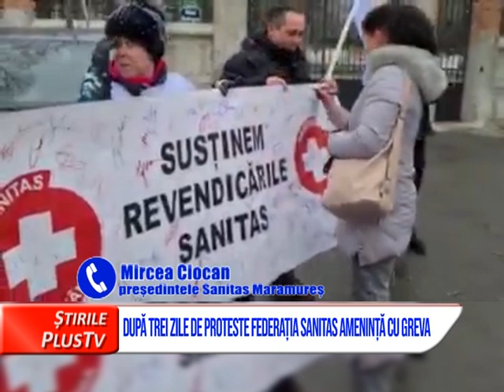DUPĂ TREI ZILE DE PROTESTE, SANITAS AMENINȚĂ CU GREVA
Federația Sanitas din România a organizat la nivel central o amplă acțiune de protest care s-a întins pe parcursul a trei zile. Astăzi, la pichetări a fost prezentă și delegația din Maramureș.